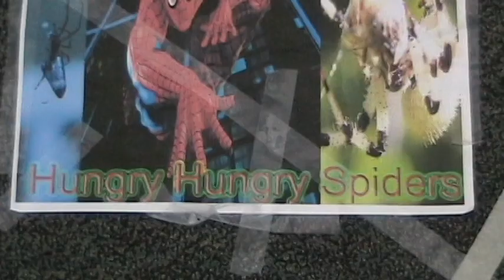PlanetBravo Robotics Wk3 2008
A Vex Robot Competition from Summer 2008 at PlanetBravo's Techno-Tainment Camp.